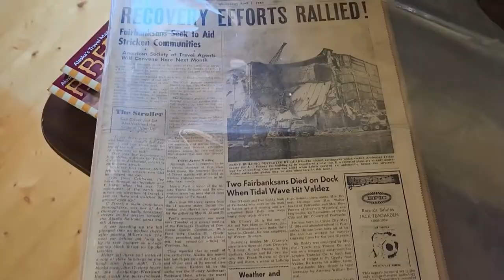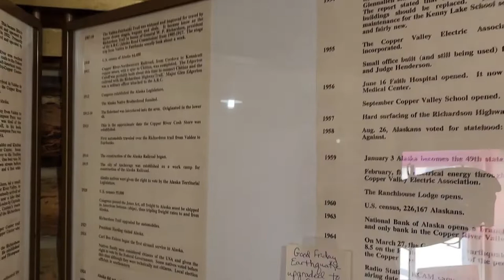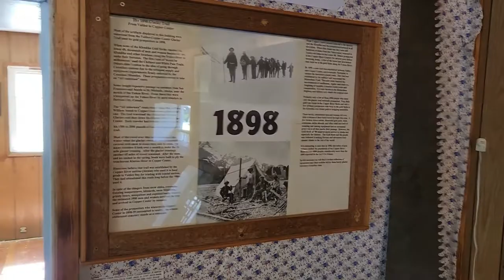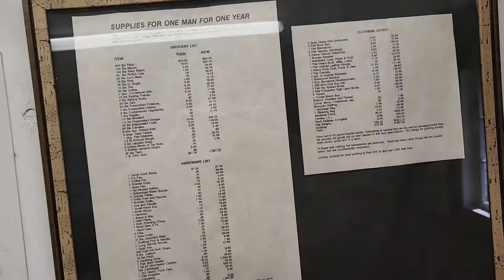Touring Local Alaskan Museum of Copper Center, Alaska (part 3)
During my Independence Weekend Adventure, I stopped by the small town of Copper Center.  Here, on the Klutina River which is known for Sockeye Salmon fishing, I found a museum and listened to gold miner named Horus.

Museums are a link to the past.  I've always enjoyed a good (or bad) origin story to most anything, and local museums like this tell that very story.  It's a glimpse of the past and a reminder that as a people we are capable of anything, even in the harshest of conditions.

This is part 3 of the my Independence Weekend Adventure 2022.  This is a segment of just the museum portion, a rehash from Part 2.  By verbal request I made it a separate video.

Drop a comment and let me know if you want to see more Alaskan Museums.  If there's enough support, I could make it an adventure all on its own to seek out and explore as many Alaskan Museums as I can find.

Head over to my LinkTree, my awesome all-in-one stop for all the various parts of AKDragonFish3D:

** AKDragonFish3D Blog - posts about tabletop gaming, fishing, 3D printing and other topics involving outdoors and world impacts to gaming and fishing
** Shirt Site - Spreadshirt
** Digital Downloads / Other Merch - Etsy Store
** A sample of my upcoming eBook that will serve as a brief but detailed guide to fishing Fairbanks and the surrounding areas.  (title pending)